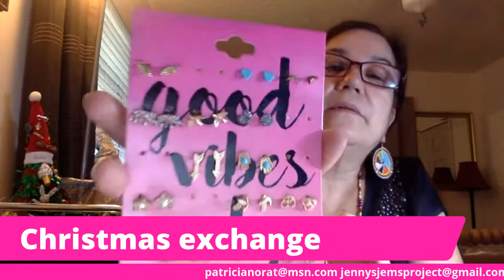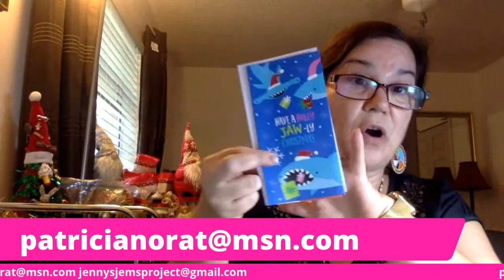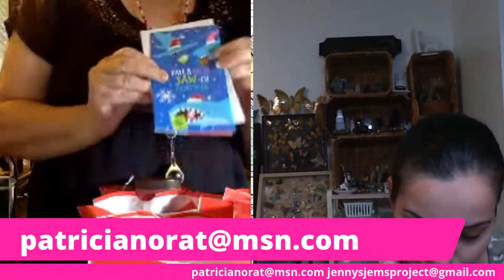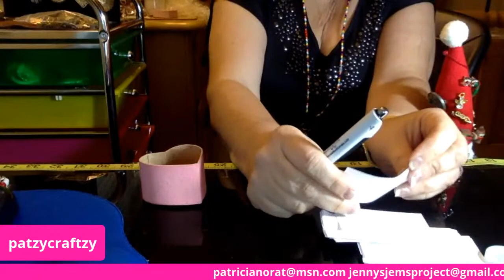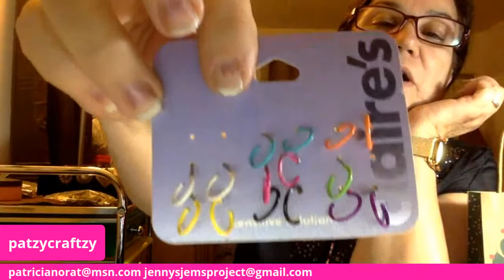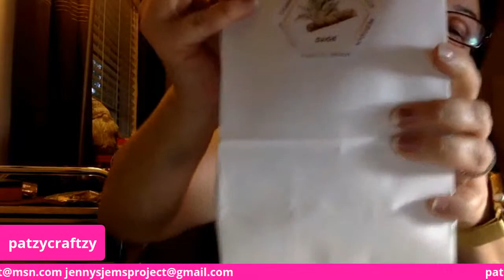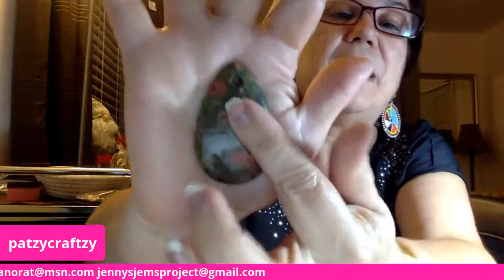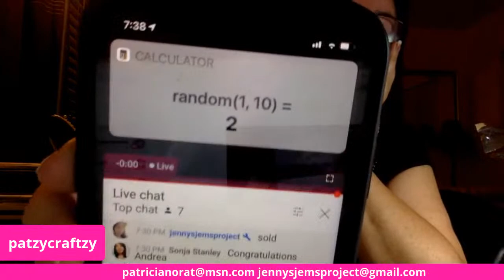CHRISTMAS EXCHANGE GIFT ONLY $8 BAG FRIDAY 6TH @4:00 PM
WELCOME TO FRIDAYS  AUCTION

*MUST BE REGISTER TO BID *

WE ARE IN SEPARATE LOCATION WE INVOICE SEPARATELY.

SHIPPING VIA SPS FIRST CLASS & USPS PRIORITY.

IF ITEM IS NOT PAID WITHIN 1 WEEK IT WILL BE RESTOCKED.
PLEASE DON'T BID IF YOU HAVE A PASS DUE BALANCE .

BIDDING IS .50 CENTS & 1 DOLLAR INCREMENTS -

GIVEAWAY PRIZES ARE FREE . NO PURCHASE NECESSARY . BUT YOU MUST BE REGISTERED .